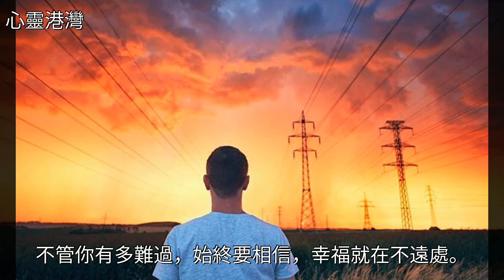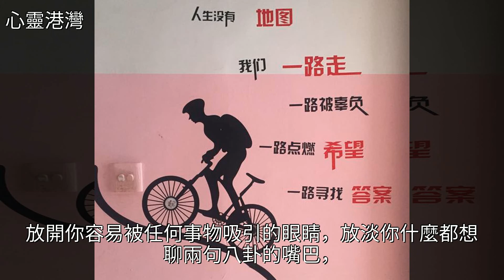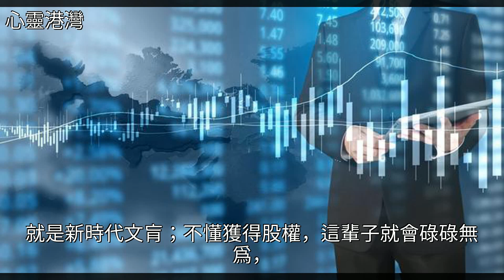十年前你是誰，甚至昨天你是誰，都不重要，重要的是今天你是誰？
十年前你是誰，甚至昨天你是誰，都不重要 重要的是今天你是誰？十年前你是誰，甚至昨天你是誰，都不重要 重要的是今天你是誰？政治 經濟 美文